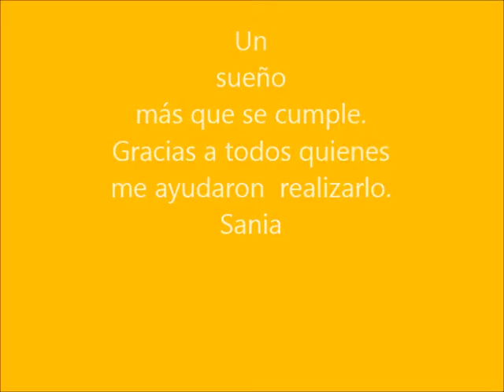Mi Sueño sobre Ruedas.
Salí de Ciudad de México con el sueño de llegar a Quintana Roo en bicicleta. Gracias a la ayuda de personas que fui conociendo en el trayecto pude llegar y cumplir uno de mis anhelos.